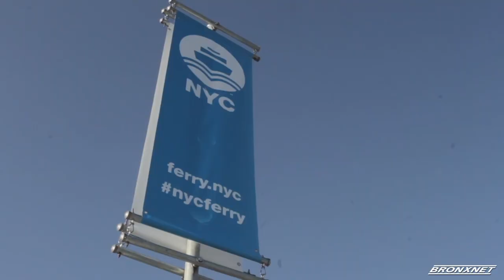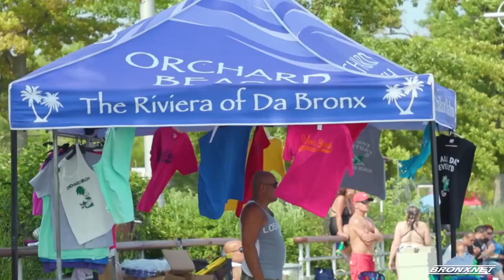Today’s Verdict: Rikers Island Update, Human Rights Law for Domestic Workers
Host, David Lesch talks to Tony Herbert, community advocate, from The Advocates Without Borders Network, about the recent situation at Rikers Island in regards to the relocation of the police officers and provides an update as to where the Rikers Island is heading. Next, Katherine Greenberg, Special Counsel at New York City Commission on Human Rights office, is here to talk about the new human rights bill that will protect domestic workers against harassment and expand their rights. Finally, Council Member Ydanis Rodriguez from District 10 is here to discuss the Municipal Voting Rights bill that will expand voting rights to residents with permanent legal status and work visas.

Producer: Yesenia Ramos & Marivid Batista | Editor: Luis Rebolledo | Producer Intern: Yarelys Encarnacion | Guest (s): Tony Herbert, Community Advocate, The Advocates Without Borders Network; Katherine Greenberg, Special Counsel at New York City Commission on Human   Rights; Ydanis Rodriguez, Council Member, District 10.